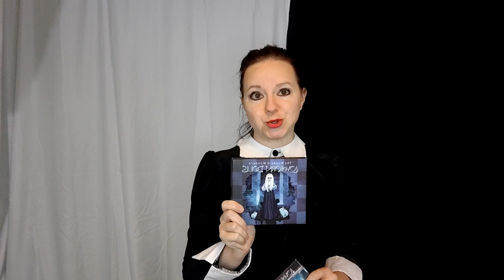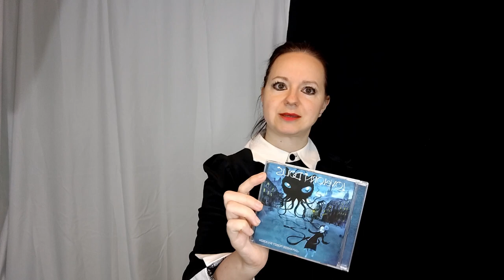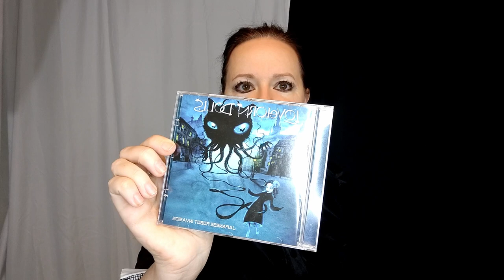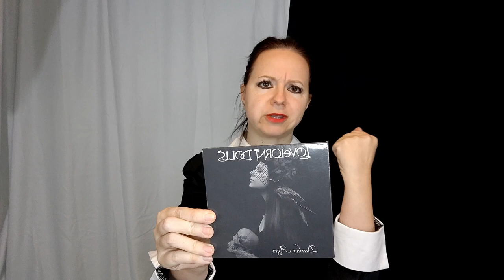🎙❓ I asked Kristell Lowagie from Lovelorn Dolls... Q&A about the band, releases, artworks and more🎙❓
This is the 2'nd episode of the I asked series, my guest is Kristell from Lovelorn Dolls. I hope you enjoy this new series and this episode, there are more to come.

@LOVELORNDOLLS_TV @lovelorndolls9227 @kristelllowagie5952